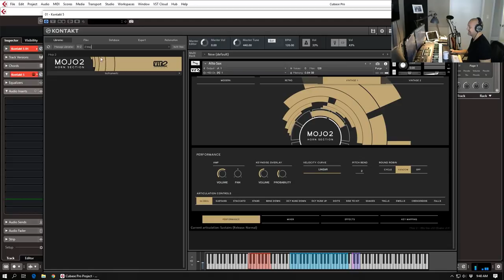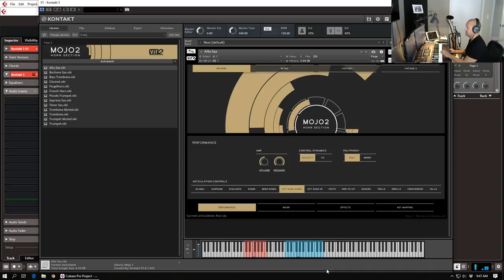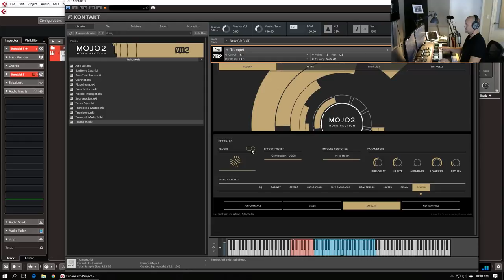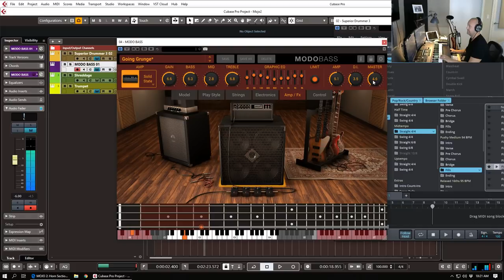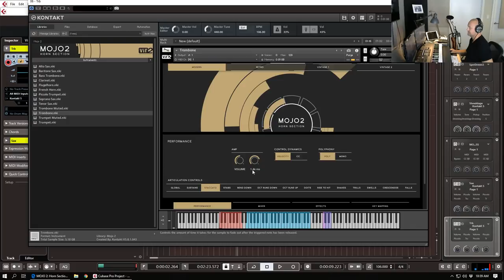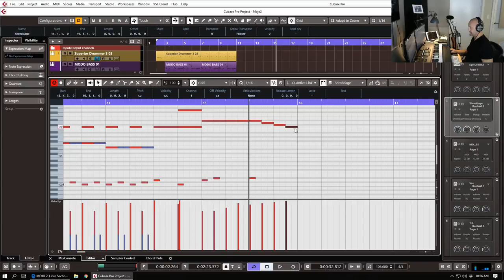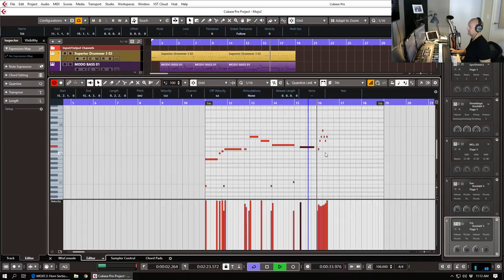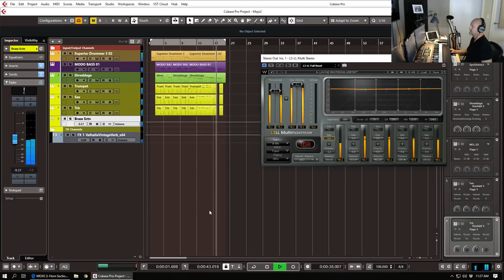Hands On Mojo 2 (Twitch Livestream)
My DAW software
My audio interface
My main keyboard
My speakers
My headphones
Maschine Mikro
Elgato Streamdeck

Cheers
Dirk